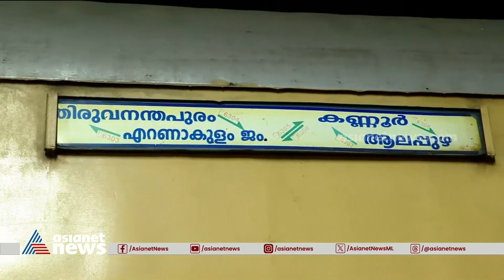എലത്തൂർ ട്രെയിൻ തീവയ്പ്പ് കേസ്; തീവ്രവാദം തന്നെയെന്ന് എൻഐഎ | Elathur Train Attack | NIA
എലത്തൂർ ട്രെയിൻ തീവയ്പ്പ് കേസ്; ഷാരൂഖ് സെയ്‌ഫി മാത്രമാണ് പ്രതിയെന്ന് എൻഐഎ, തീവ്രവാദ ആക്രമണമാണ് നടന്നതെന്നും എൻഐഎ കുറ്റപത്രം